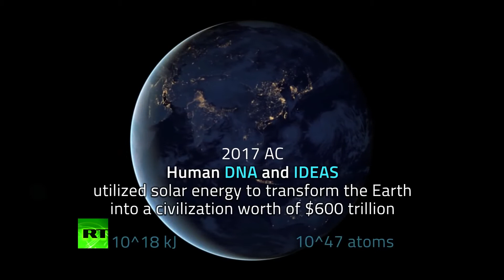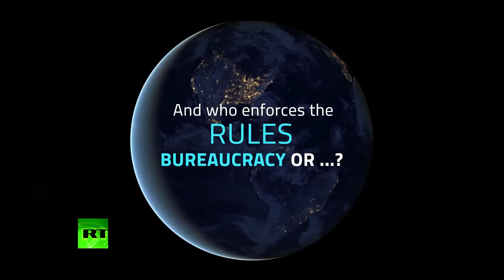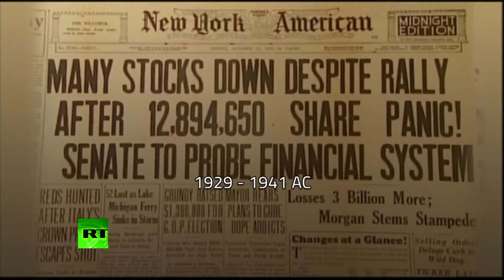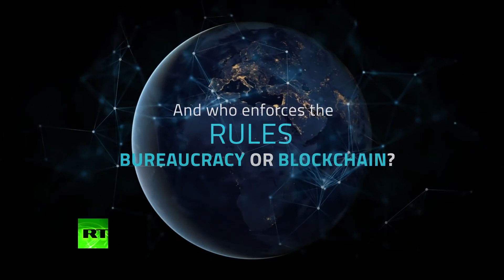"Bitcoin Q1 Volatility" - Tone Vays & Miko Matsumura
On the 4th February 2018, RT's Cryptolium with Miguel Francis-Santiago went to Singapore for Blockchain Economic Forum 2018 to speak to the industry representatives there about BTC volatility and possible future trends.

We believe that this not-for-profit, educational, and/or criticism or commentary use on the Web constitutes a fair use of the copyrighted material (as provided for in section 107 of the US Copyright Law). In case, you own or reperesent someone who owns any of the material in this video, and would like us to remove your content, we will immediately comply with any copyright owner who wants their material removed or modified, wants us to link to their web site, or wants us to add their photo.